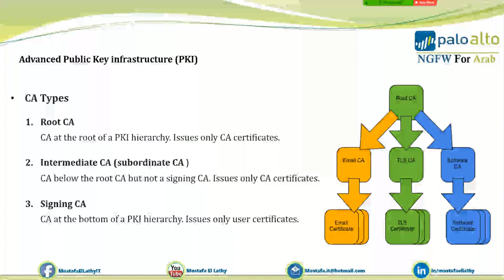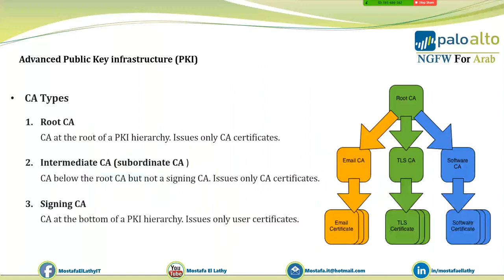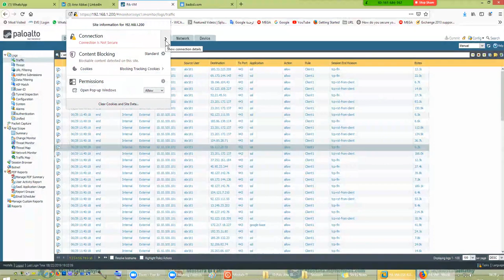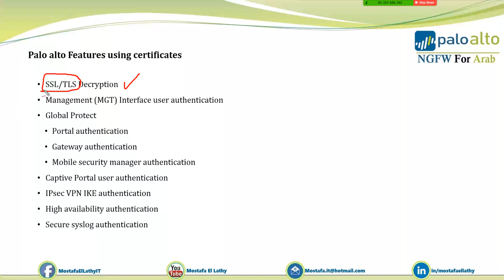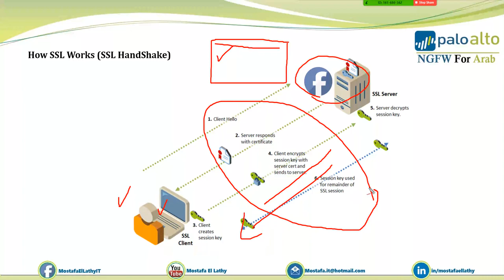91-Palo Alto Firewall (What is Digital Certificate) By Eng-Mostafa El Lathy | Arabic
91-Palo Alto Firewall (What is Digital Certificate) By Eng-Mostafa El Lathy | Arabic